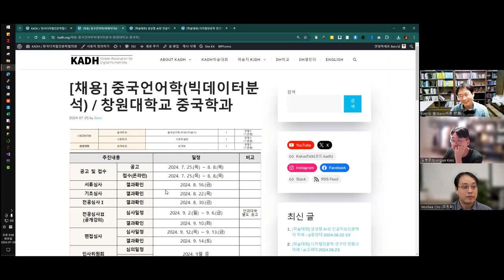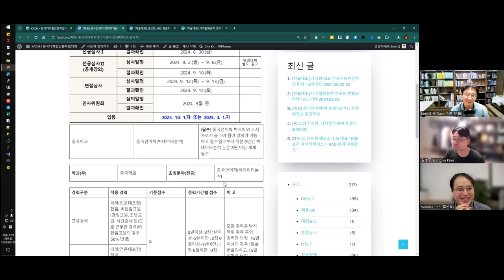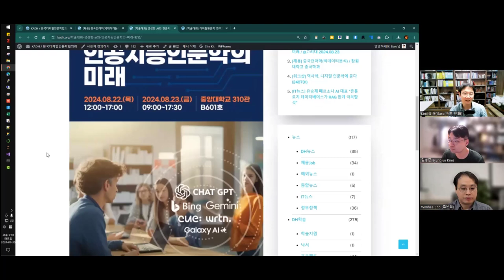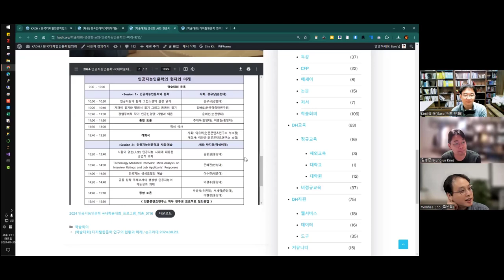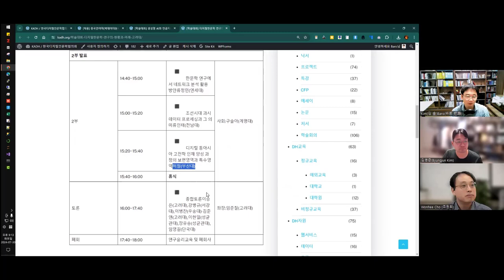[주간DH][DH뉴스] 창원대 채용 + 학술대회들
[채용] 중국언어학(빅데이터분석) / 창원대학교 중국학과

[학술대회] 생성형 AI와 인공지능인문학의 미래 / @중앙대 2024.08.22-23
[학술대회] 디지털한문학 연구의 현황과 미래 / @고려대 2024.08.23.

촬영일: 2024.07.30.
참가자:  김병준, 조원희, 김바로

인트로 제작: 전대리(였는데 지금은 이제 팀장이 된 B급 영상 마스터)
아웃트로 제작: 전가람(편집), 구현회(그림), 김마루(목소리)